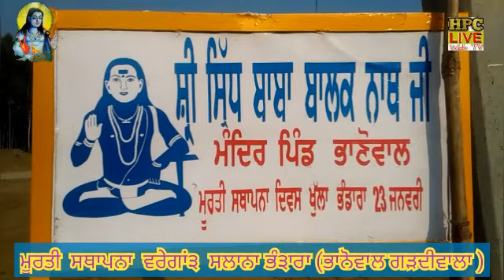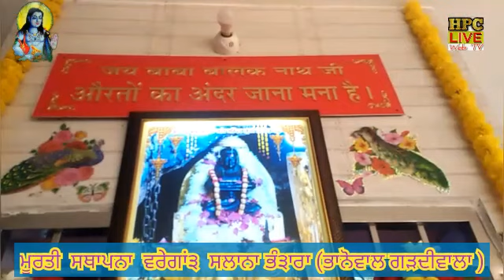Salana Bhandara Murti Staphna Divas Baba Balaknath Nath,Pind Bhanowal (Gardhiwal Hosiarpur) 23 Jan.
Murti Staphna Divas Bhandara Pind Bhanowal Gardhiwal Hosiarpur.